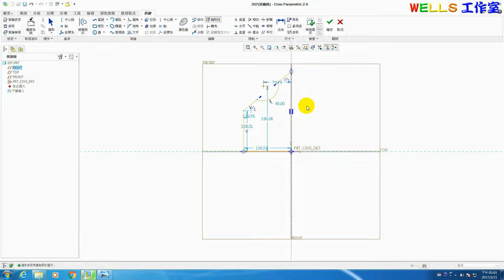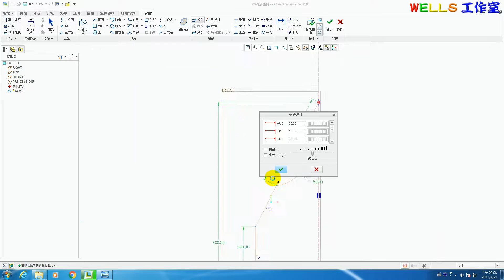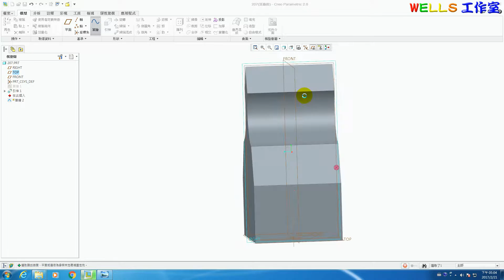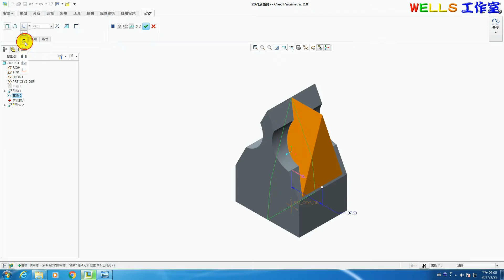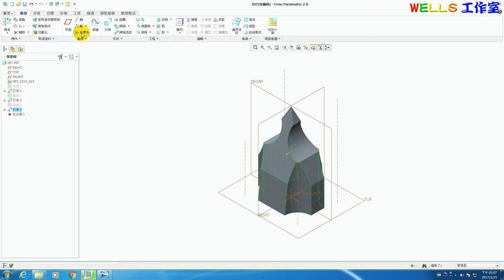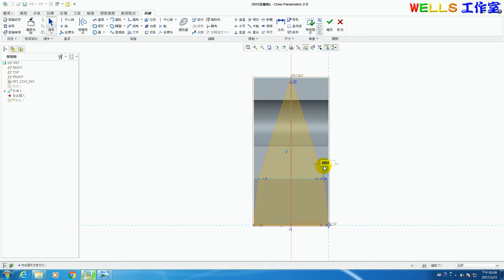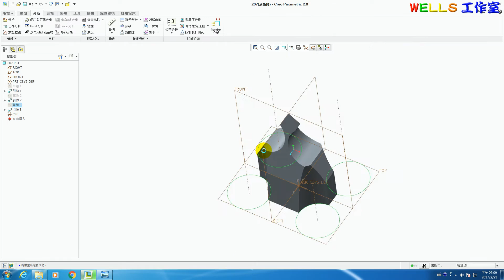基礎零件設計 (Creo 2.0) 207 對稱造型實體